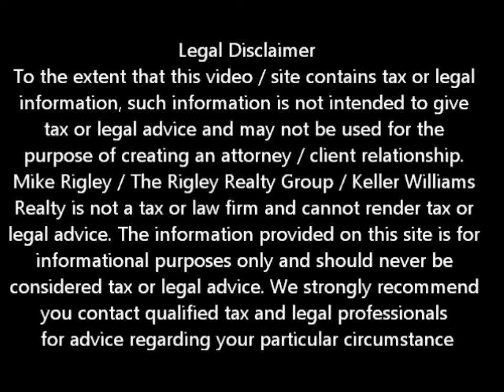Stay Current Or Miss A Payment Roseville Short Sale Agent and Default Advocate Mike Rigley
Roseville Short Sale Agent and Default Advocate Mike Rigley brings you the latest Roseville short sale information. Today he discusses Roseville Short Sale Information -- Stay Current or Miss A Payment?

Looking for Roseville short sale information? You have come to the right place. Mike Rigley Certified Default Advocate, Distressed Property Expert and your short sale specialist here thank you for joining us. Today let's talk about making or not making your payment in a Roseville Short Sale.

Now I will never tell you to make or not make a payment in a Roseville Short Sale. Every situation and motivation is different and the ramifications of the credit hit are different in nearly every case. I have clients who's credit score is one of the most important things to them and they hold it sacred. I have others who could care less.

Credit scores can also affect employment and those whose businesses relies on their lines of credit to survive. Contractors, small grocery store owners, small business persons many times buy on 30 day credit lines and an interruption to those lines would be devastating.

What I do caution you against is draining your life savings, borrowing from your retirement or creating new credit card debt to stay afloat. Way too many times I have seen good, good families do exactly that and still lose the house either through foreclosure or Roseville Short Sale. Think about that. How would it feel to not only give up the house but have thousands of dollars in new debt, no savings or retirement because of it?

Guys, it is a business decision pure and simple. First and foremost do what is right for you and your family. PERIOD. Take care of those most important to you physically, financially and spiritually and everything else will take care of itself. Seriously.

Make a payment, don't make a payment. Do what is best for you and your family first.

Is a Roseville Short Sale Right for Me?